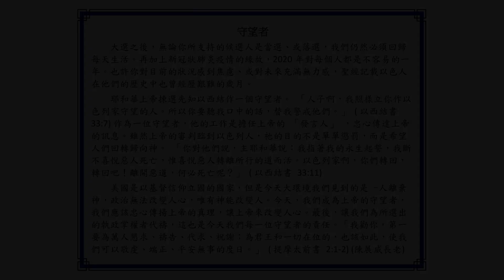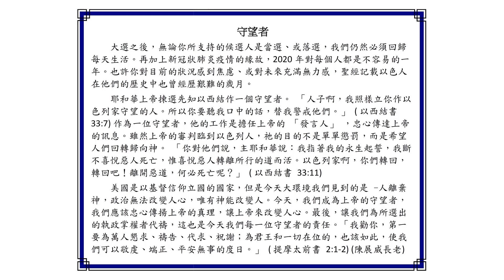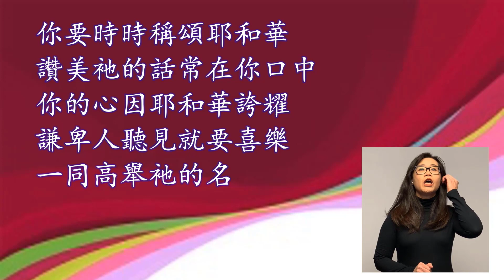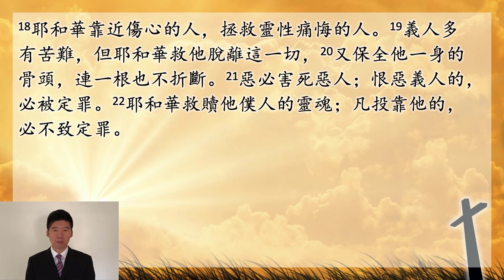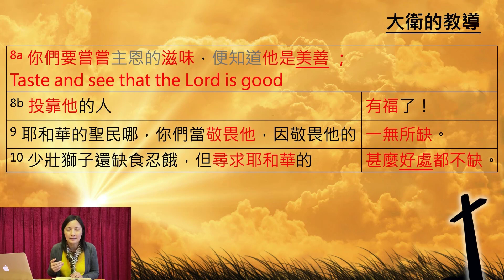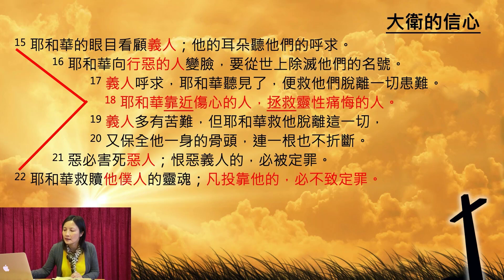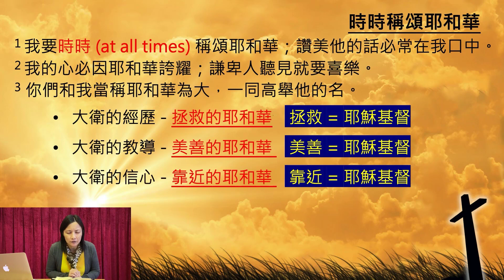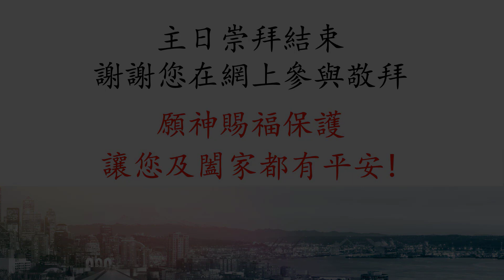ECC 西雅圖粵語堂主日崇拜 11.15.2020 9:30 AM | 時時稱頌耶和華 (詩篇 34:1-22)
講員：陳蔡允瑤傳道

Full license number available upon request